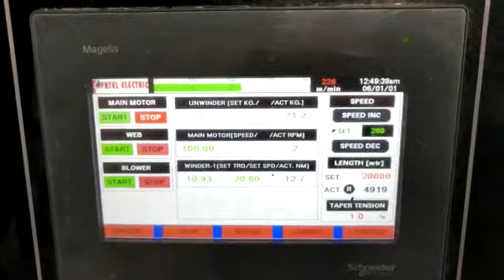Paper rewind with triming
Mahesh pathak
Paper rewind (lamineted)with triming and inspection